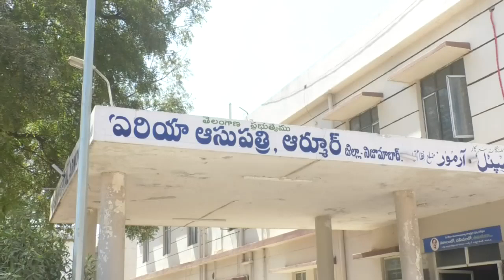celebration of cm kcr birthday in govt hospital